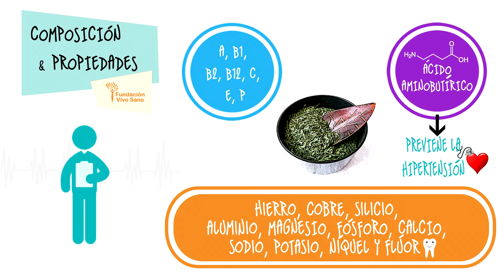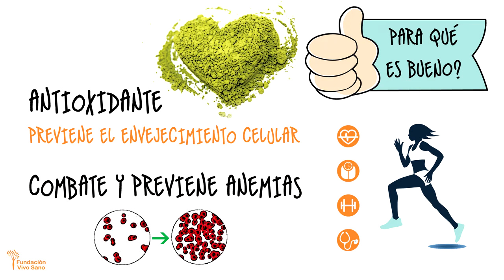¿PARA QUÉ ES BUENO EL TÉ VERDE?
El té verde es una  bebida estimulante rica en cafeína y que contiene numerosas vitaminas y minerales.
Es antioxidante, astringente, diurético ¡y aporta muchos otros beneficios para nuestra salud!

Si estás interesado en mejorar tu alimentación, entra suscríbete y déjanos tu correo electrónico y consigue gratis nuestro curso online "Conceptos básicos de nutrición y aplicaciones prácticas para mejorar tu salud"